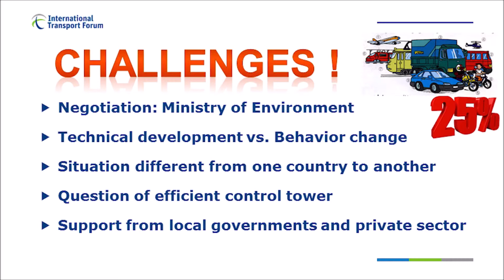Young Tae Kim : Les actions mondiales pour la mobilité de demain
Extrait de la conférence de Young Tae Kim, Secrétaire général du Forum International des Transports de l'OCDE

23 avril 2019